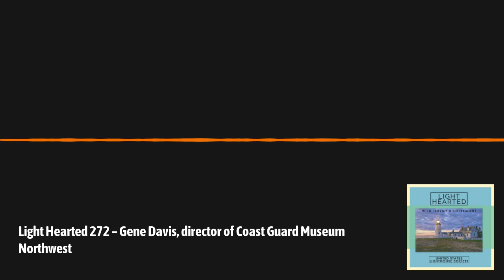Light Hearted podcast episode 272 – Gene Davis, director of Coast Guard Museum Northwest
The Coast Guard Museum Northwest, located on an active Coast Guard base on the waterfront in Seattle, Washington, opened in 1976. The museum serves as a showcase for some of the Coast Guard’s most important stories, lessons, and accomplishments, and the museum’s extensive archives are available to researchers. The guest in this episode, Gene Davis, was the planning officer for the Coast Guard district and helped launch the museum in 1976. After retiring as a captain from the Coast Guard in 1978, he went to work at the museum. For the past 45 years, he has given tours and done research for countless numbers of people.

In 2012,  Gene Davis was awarded the Coast Guard Distinguished Public Service Award for his many years of dedication. Chad Kaiser, general manager of New Dungeness Light Station and a certified lampist, takes part in this interview.